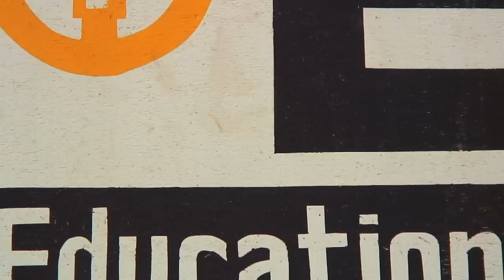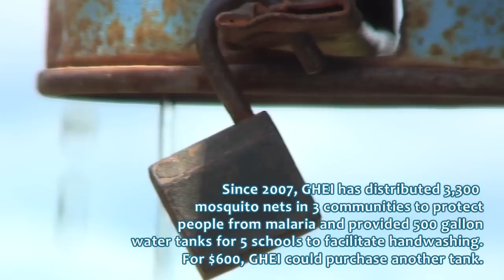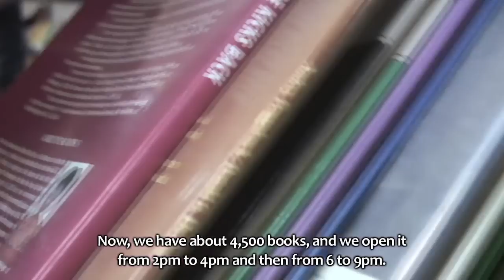GHEI - Humjibre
Ghana Health and Education Initiative (GHEI) - Humjibre, Ghana

Short-documentary about the work of GHEI, a Ghanaian non-profit organization focused on building a sustainable future for the people of Ghana through community-based health and education projects.

Produced/Directed by:
Fernando Sapelli